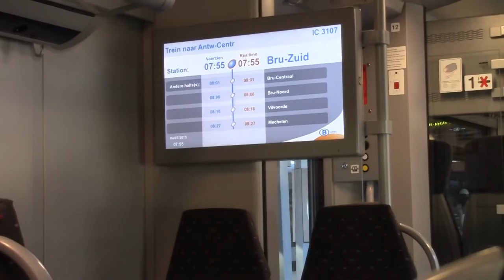Antwerp in the Heat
Took the train to Antwerp for a wander and a visit to Bier Central. It had mixed reviews, so I thought that I would take a look. Anyway it was boiling on the day that I went there. Good things, aircon, a great beer menu and nice clean toilets. Bad things the Wifi was down, they are not that keen on you ordering from the bar, rather expensive and not all the biers in the menu are in stock. However it is close to the Railway Station so it's worth a visit.